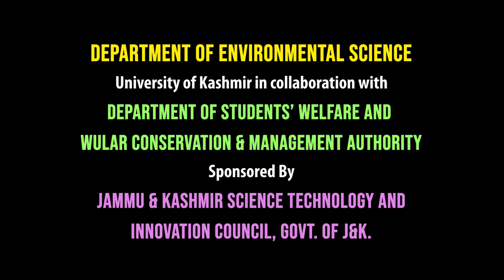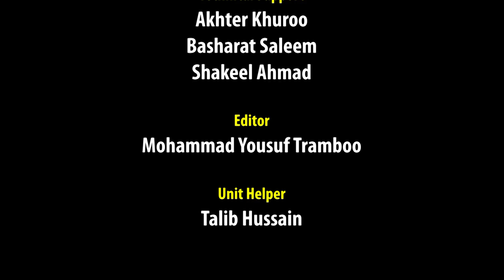Beat Plastic Pollution Environmental Science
Department of Environmental Science University of Kashmir in collaboration with Department of Students’ Welfare and  Wular Conservation Management Authority. Sponsored By Jammu & Kashmir Science Technology and Innovation Council, Govt. of J&K organised a series of awareness events under the theme  Empowering the Next Generation with a special focus on Beat Plastic Pollution